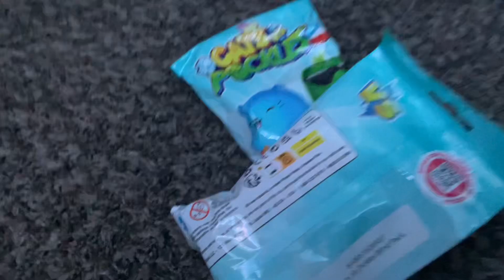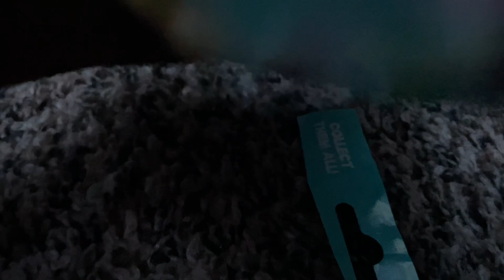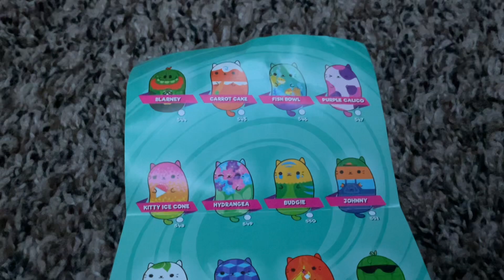Unboxing with dragon kitty Ep6 (2 Cats vs pickles teal wave bags)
IM STILL MISSING 3 FROM SET B 😭😭😭